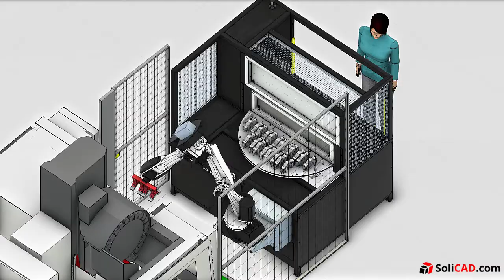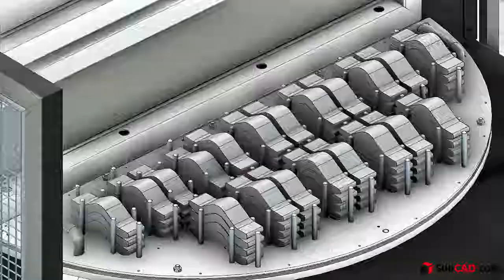Otočný stůl – robotizovaná obsluha CNC frézky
Simulace robotického zakládání do CNC frézky, vytvořená v programu Visual Components, společností SoliCAD, s.r.o.